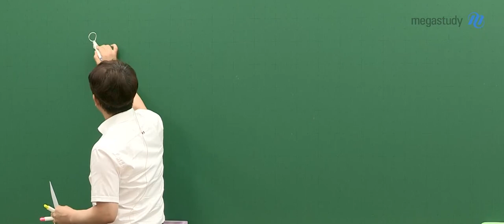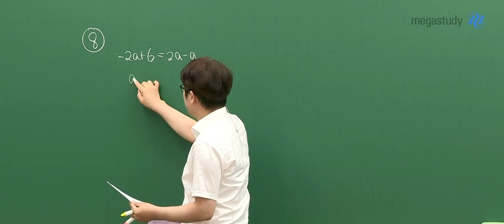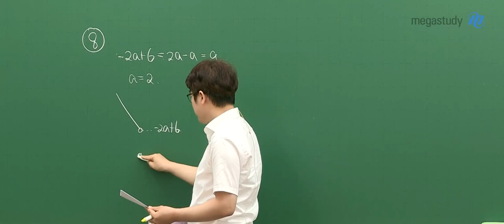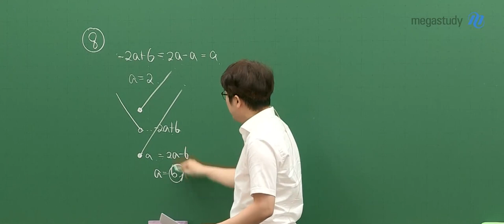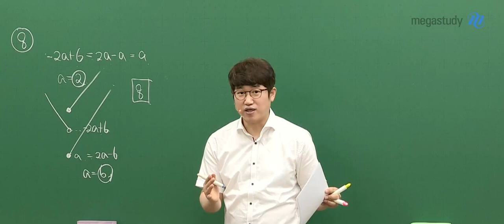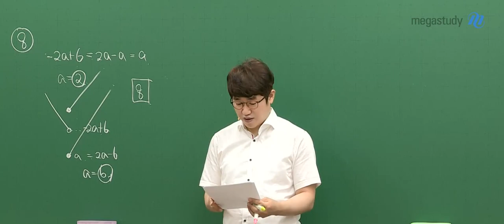[메가스터디] 수학 양승진 쌤 - 2022학년도 6월 모의평가 수학 공통과목 해설강의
수학 양승진 선생님의 2022학년도 6월 모의평가 수학 공통과목 해설강의!

- 수학 양승진 선생님에 대해 더 자세히 알고 싶다면?